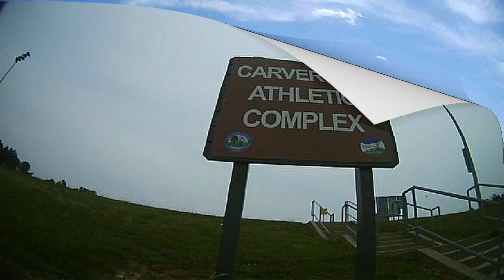My CRACK YAK55 XL JULY 3 2023 PILOT MIKE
CRACK-YAK55-XL JULY 3 2023 PILOT MIKE NICE LITE 3D SESSION A BIT WINDY SO TOOK IT EASY LOL DIDN'T HAVE MY CAM TIGHT AROUND MY HEAD WIND WAS MESSING WITH IT BIT OF JELLO IN VIDEO...🤔😖😵...CARVER FIELD